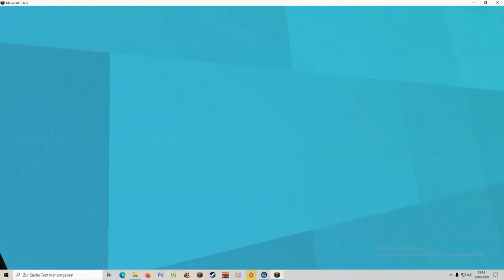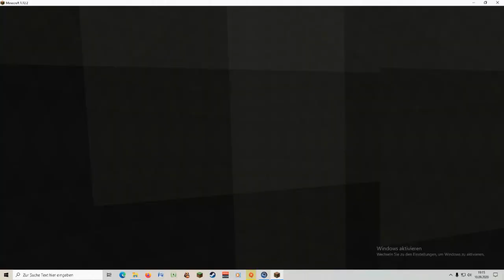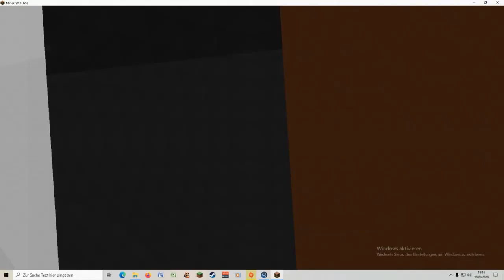Das Ende! -- Bunker Dorf #6